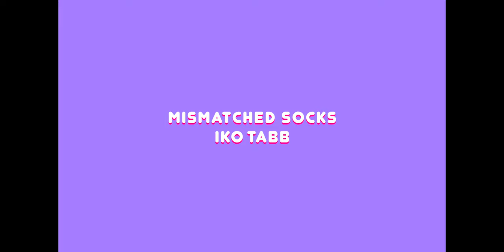Iko Tabb - Mismatched Socks (dir.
Stream Iko Tabb's music on all platforms

Directed, filmed and edited by Uther Dadaleares
Produced by Rusty Gutter Productions